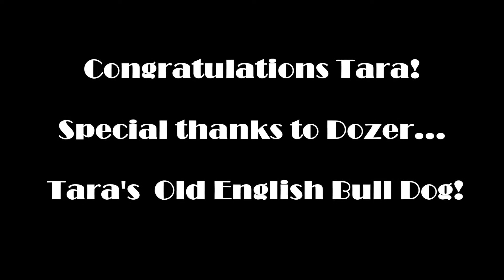Congratulations Tara & Dozer from the Elmwood Auto Group!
Tara entered one of our many facebook contests and won a professional auto detailing!